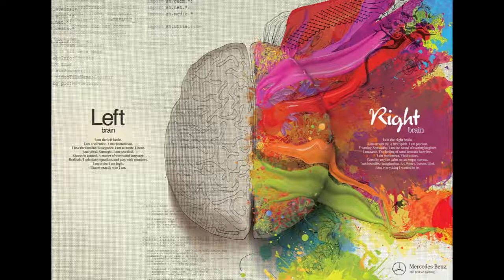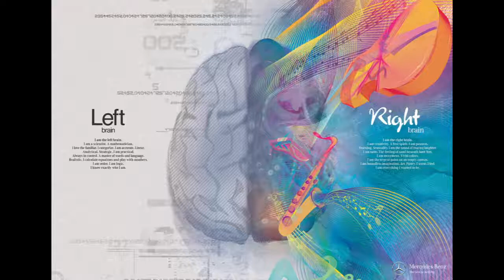Emerging Modalities - The Brain and Spirituality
Physical and spiritual integration lecture